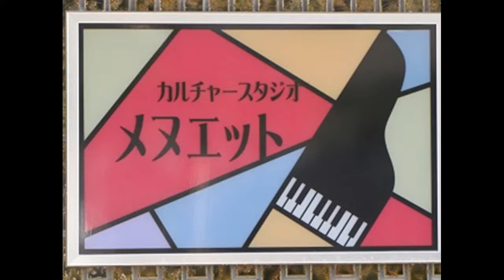夢で逢いましょう (COVER） 永六輔作詞・中村八大作曲 See you in my dream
間庭小枝が歌うポップス　Japanese songs sung by Sae Maniwa
夢で逢いましょう(COVER）　永六輔作詞・中村八大作曲

夢で逢いましょう
夜があなたを抱きしめ
夜があなたに囁く
うれしげに悲しげに
楽しげに淋しげに
夢で夢で
君も僕も

夢で夢で
君も僕も

2017年10月28日